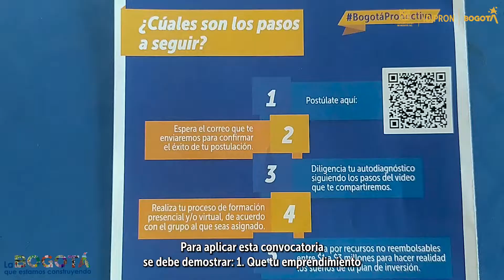¡¡¡ATENCIÓN JÓVENES EMPRENDEDORES IDIPRON!!! ATENTOS A NUESTRAS CONVOCATORIAS